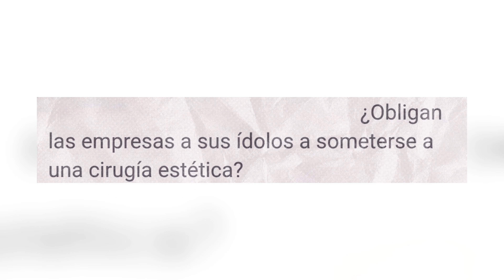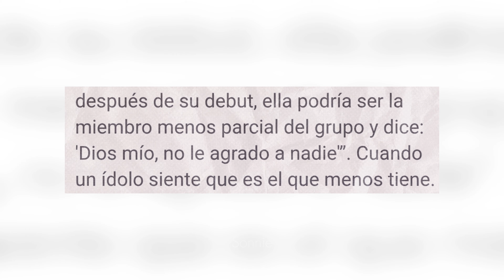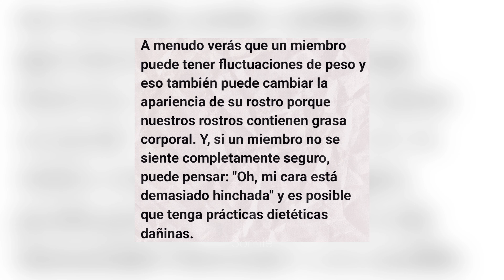LA VERDADERA RAZÓN POR LA QUE LOS IDOLS SE HACEN CIRUGÍA PLÁSTICA, LAS EMPRESAS NO LOS OBLIGAN...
TAGS 📌
kpop noticias,
noticia kpop,
kpop noticias,

Mini videos🧿🪬
Noticias, momentos y curiosidades del kpop o del mundo asiático 👻🙇🏻‍♀️ Pido una disculpa sobre si pronuncio mal algo, no es con mala intención solo a veces no logro decirlo bien por la disléxia eso me pasa al hablar o leer 🥲 [Quiero aclarar que el objetivo de este canal sólo es informar y entretener con videos sobre kpop , nunca el de criticar, odiar, juzgar, tampoco el de comprobar verdades, discusiones sobre temas, los videos no reflejan mi opinión personal sobre el tema de que se este hablando] 💕🙆🏻‍♀️